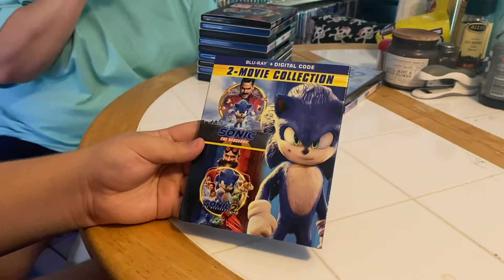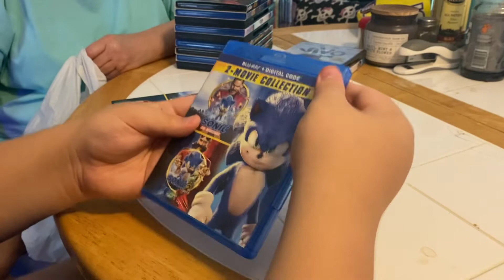Sonic the Hedgehog: 2-Movie Collection Blu-ray Unboxing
Here is an unboxing of Sonic the Hedgehog: 2-Movie Collection on Blu-ray.